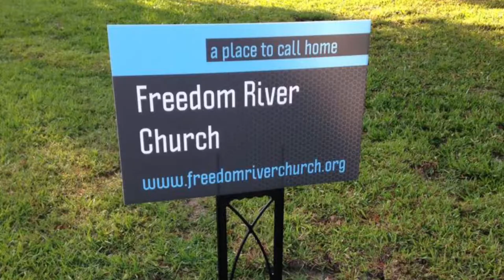Freedom River Kidz Christmas Songs 12/17/2017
Freedom River Kidz singing your favorite Christmas Carols.